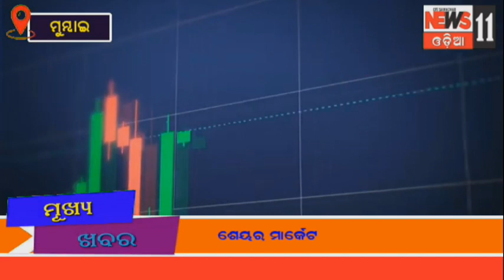ଆଜିର ସେୟାର ବଜ଼ାର ଖବର